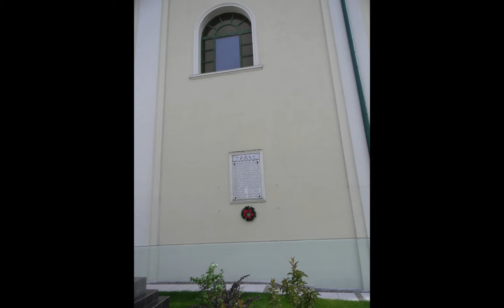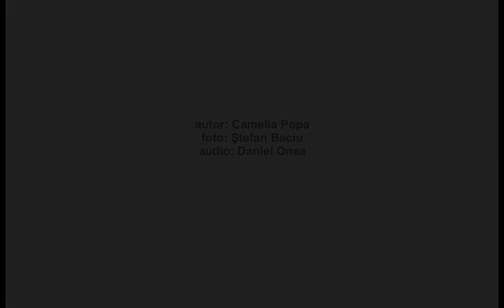Radio Tour: Atracţii turistice în Bihor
autor: Camelia Popa; foto: Ştefan Baciu, audio: Daniel Onea